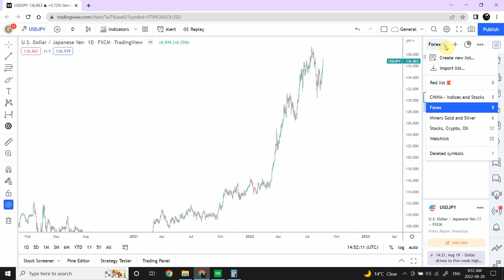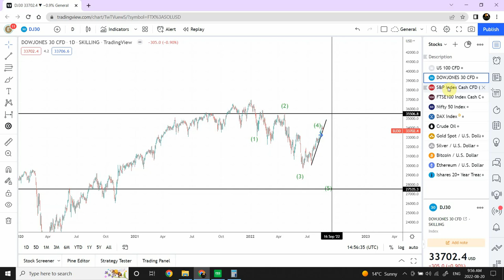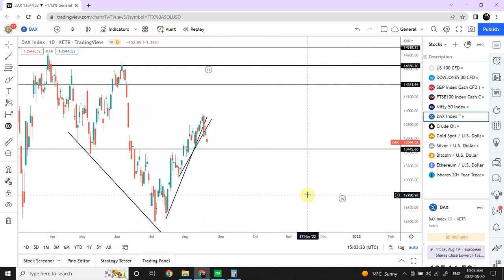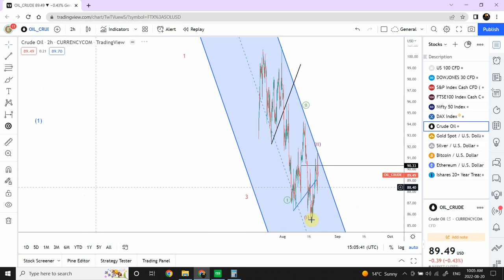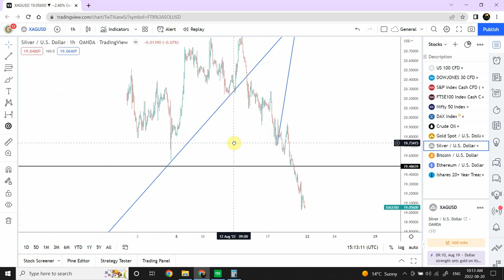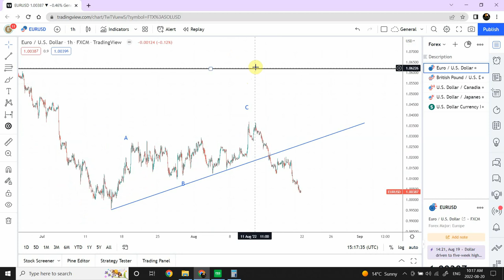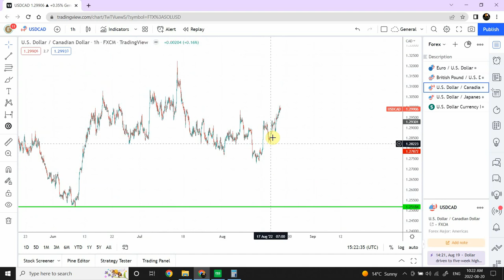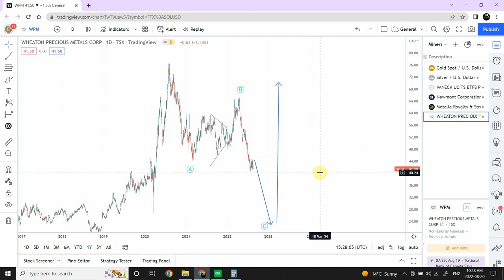Elliott wave analysis of NASDAQ, Nifty, DAX, FTSE, Crude Oil , Bitcoin , GBPUSD, Forex... | Aug 20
Ready or not,  here is the strong bearish move in Nasdaq.